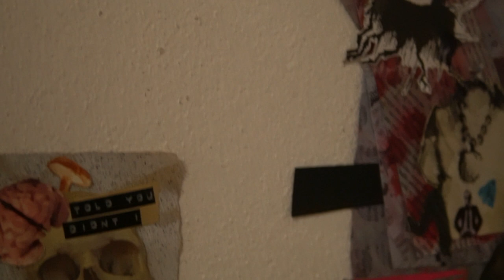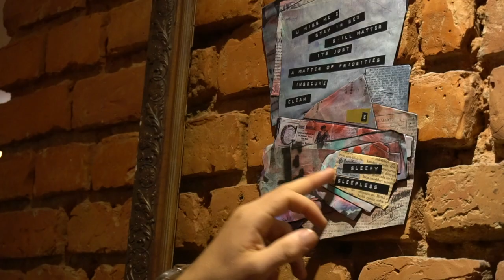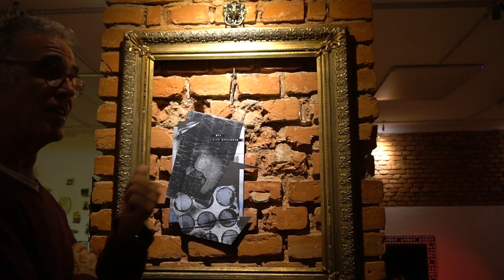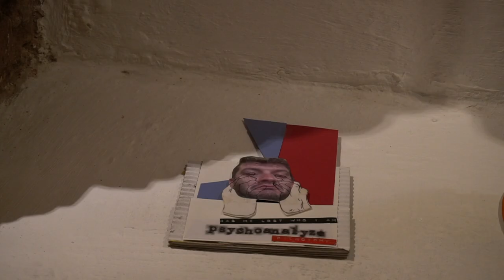EXHIBITION “Dichotomy” EMRE EZELLI in VIENNA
Emre Ezelli's fourth solo exhibition, Dichotomy, opened on 26th of September at the Shâmànté Kulturwerkstatt Weißgerberlände 22 in Vienna.